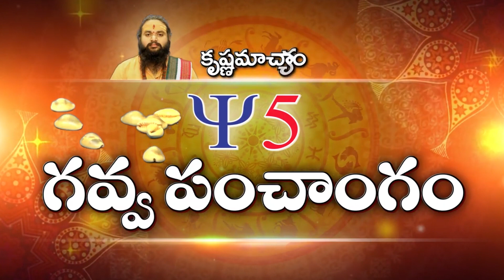Vrishabha Rasi Phalalu August 2019 | Aries Horoscope |Monthly Rashi Phalalu |VrishabhaRashi | Y5tv